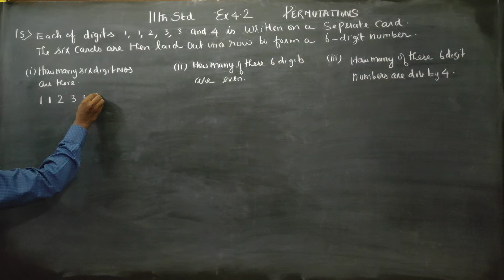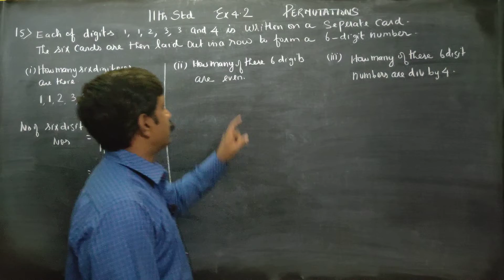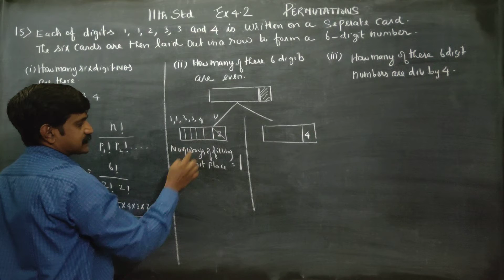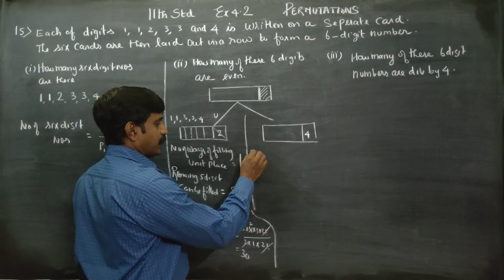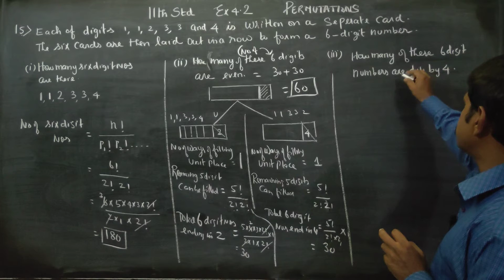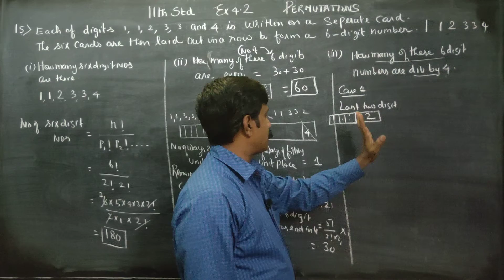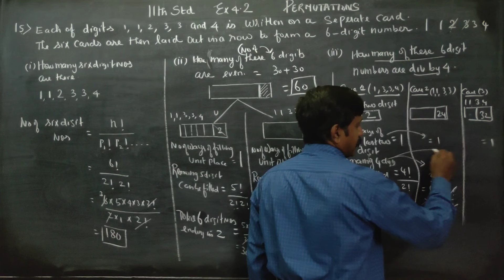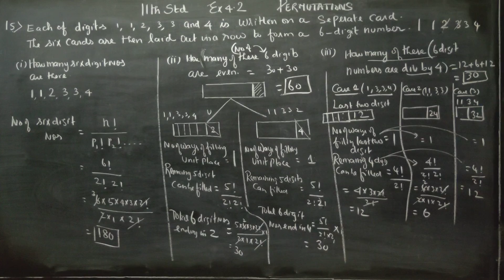11th Std Maths Ex.4.2(15) Each of the digits 1,1,2,3,3,4 is written on a separate card. The six